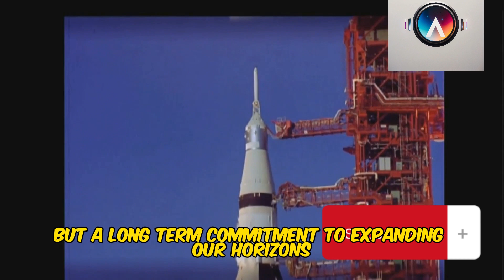Record-Breaking SpaceX Starlink Launch: Falcon 9's 21st Flight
Experience the thrill of SpaceX's record-breaking Falcon 9 launch, as it embarks on its 21st flight, setting a new reusability record. This mission sends 23 of SpaceX's Starlink internet satellites into orbit from Florida's Cape Canaveral Space Force Station. Don't miss the spectacular liftoff and the first stage landing on the drone ship 'A Shortfall of Gravitas' in the Atlantic Ocean.